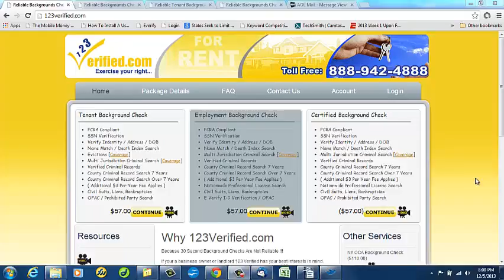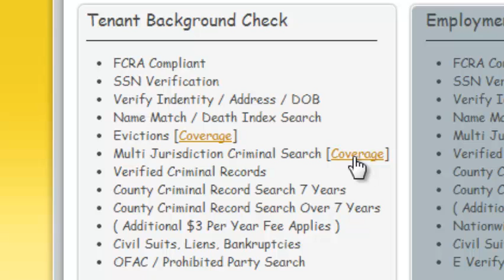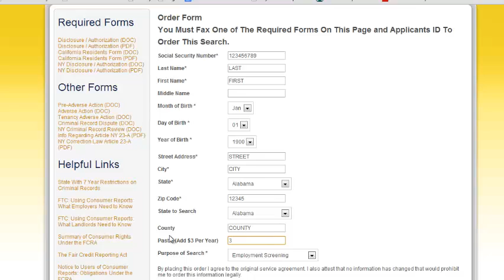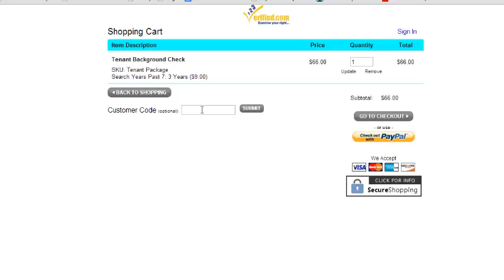Reliable Tenant Backgroud Check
Reliable Tenant Background Check by 123verified.com.  Features offered by no other company.  Tutorial how to order a Tenant Background Check from 123verified.com